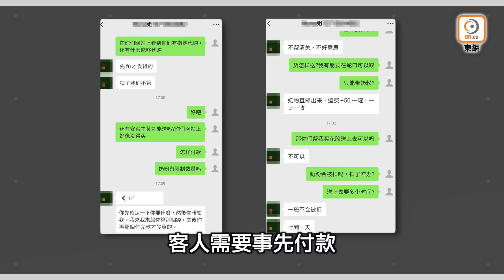【on.cc東網】東方日報A1：走私扮網店 封關狂搶錢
年近歲晚，走私集團衝刺出貨吸金！本港與內地封關近兩年，通關無期，人流、貨流受阻，激化走私活動更猖獗，綜合香港海關及警務處水警總區的最新緝私行動統計，兩部門在首三季搗破的走私行動及市值都直逼或超越去年全年，截至今年9月，海關已緝獲9.2億元走私物品，較去年全年的8.1億元多出一億多，增幅達14%，今年料將創新高。走私活動頻繁，其中一個原因是水貨活動及帶貨集團轉戰「水貨網店」，甚至以點心紙模式提供「訂貨菜單」，讓內地買家可輕鬆「網購」，集團收到「柯打」便一條龍採購、包裝、運送到內地的服務，運送服務不少均透過走私渠道進行。